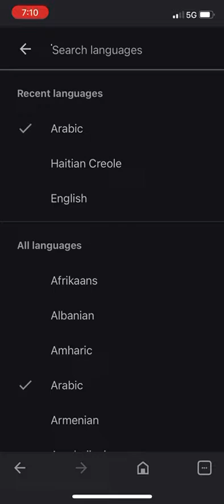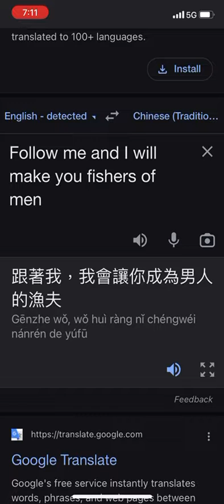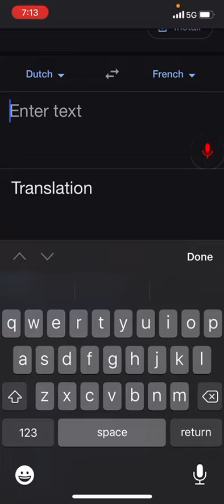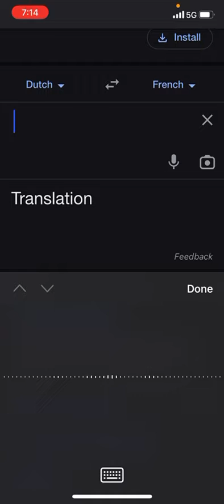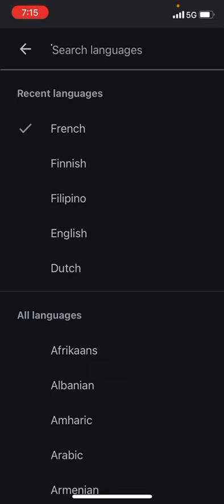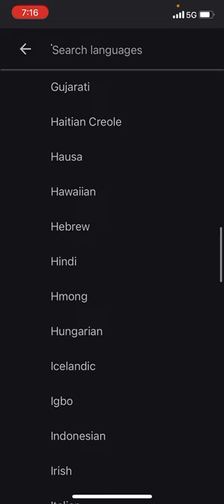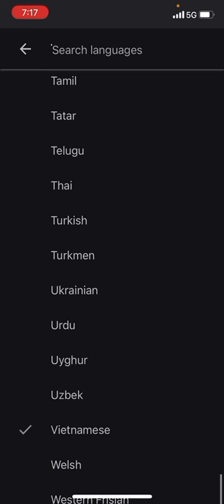May 5, 2022